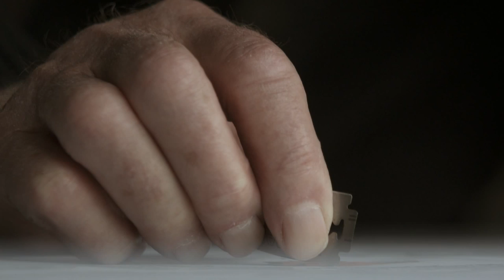CONCRETE LOVE - THE BOEHM FAMILY Trailer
CONCRETE LOVE is the first and only documentary about one of Germany's preeminent architects, Gottfried Boehm. Being the only German laureate of the prestigious Chicago based Pritzker Price for Architecture, he is also the patriarch of an architecture dynasty to which his sons Stephan, Peter und Paul belong.
The film paints an intimate and pointed portrait of the complexity and inseparability of love, art and architecture.